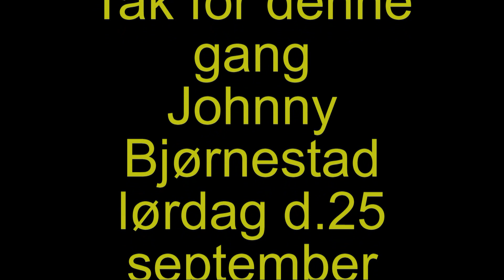Min film 4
Så kan vi endelig fejre åbningen af BIBLIOTEK+ lørdag 25.september kl.10 - 15. Høje Gladsaxe Torv 2A.
Borgmesteren Trine Græse byder velkommen.
video/filmklubbens venner af 2012.
Johnny Bjørnestad.